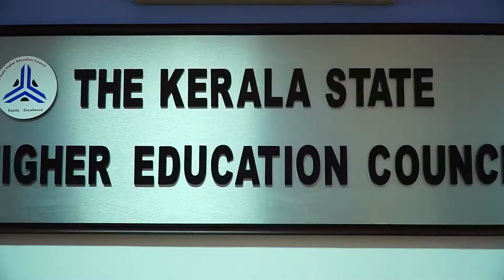"Prabudhata" event launching - Part 1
"Prabudhata" Project was officially inaugurated on Oct 24, 2018 at the University campus, Palayam.